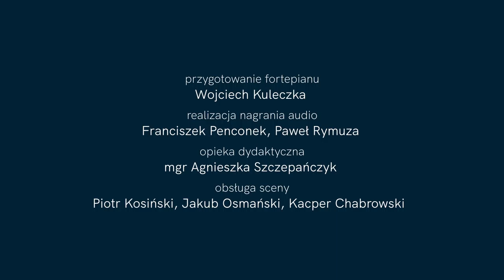Siergiej Prokofiew – Sonata D-dur op. 94 bis / Jakub Jakowicz / Łukasz Chrzęszczyk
Środa na Okólniku
"Siergiej Prokofiew – Works for violin and piano"

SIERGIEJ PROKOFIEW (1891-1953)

Sonata D-dur na skrzypce i fortepian op. 94 bis
00:54 I. Moderato
08:50 II. Presto – Poco piu mosso del – Tempo I
14:00 III. Andante
17:32 IV. Allegro con brio – Poco meno mosso – Tempo I – Poco meno mosso – Allegro con brio

Wykonawcy:
Jakub Jakowicz – skrzypce
Łukasz Chrzęszczyk – fortepian

Przygotowanie fortepianu: Wojciech Kuleczka
Obsługa sceny: Piotr Kosiński, Jakub Osmański, Kacper Chabrowski
Oświetlenie: Piotr Sochaczewski
Realizacja nagrania audio: Franciszek Penconek, Paweł Rymuza
Opieka dydaktyczna nad nagraniem: mgr Agnieszka Szczepańczyk
Realizacja dźwięku do nagrania video: Maciej Zadroga
Realizacja nagrania wideo: Waldemar Bala

Fragment koncertu, zarejestrowanego 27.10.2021 w Sali Koncertowej UMFC w Warszawie.